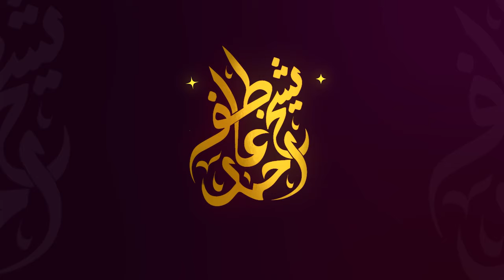Tabahi se Kaisey Bachain? | تباہی سے کیسے بچائیں | Spiritual Reminder By Shaykh Atif Ahmed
انسان کی زندگی جب برباد ہوتی ہے تب اسے خیال آتا ہے کہ ہم کسی بڑے سے مشورہ لےلیتے یا الله سے استخارہ کر لیتے لیکن بربادی کے بعد یہ خیال بلکل کام  نہیں آتا اسی لئے کوئی بھی کام کرنے سے پہلےکسی بڑے سے مشورہ کرلینا چاہیئے.